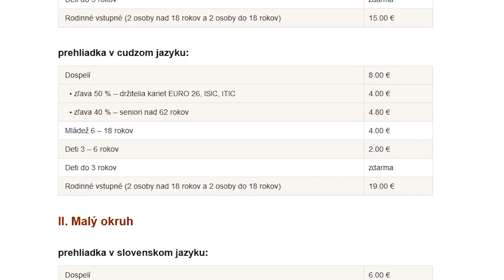Pozsonyi állatkert és Vöröskő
Ebben a videóban ellátogatunk a Pozsonyi állatkertbe, majd meglátogatjuk Vöröskő várát is.

Zene a videóban:

Classic Russian Music No Copyright